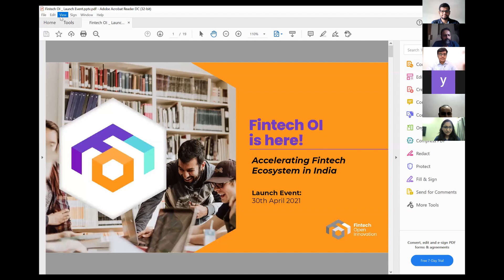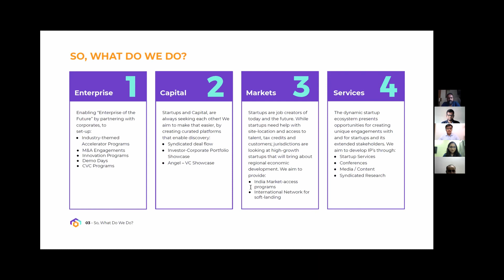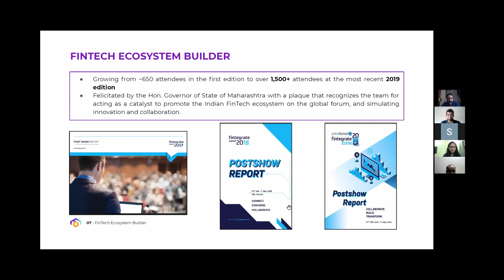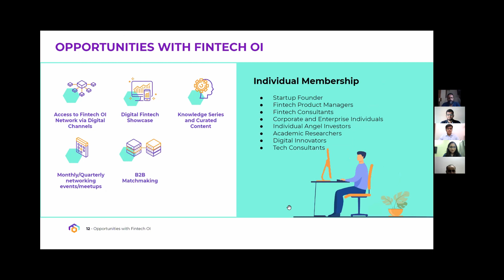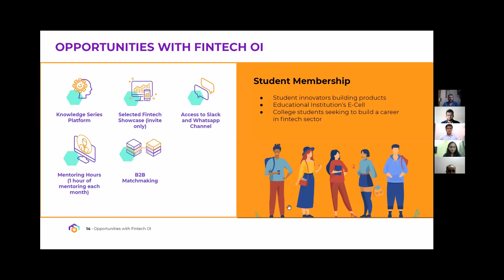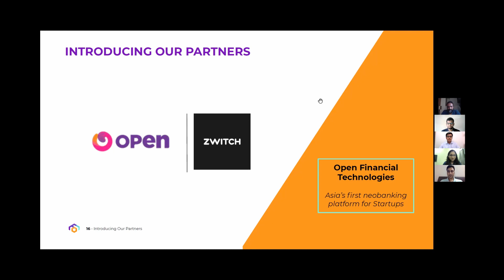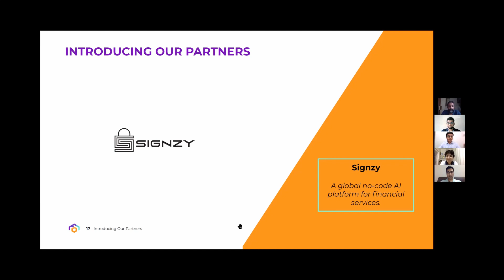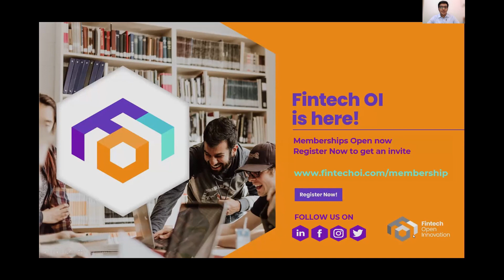Fintech OI Launch Event | Accelerating fintech ecosystem in India | Startup Reseau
FinTech OI:
Converge. Connect. Collaborate
The team that built and presented Fintegrate [2017, 2018, 2019], now brings to you an industry-wide initiative to accelerate the fintech ecosystem in India - Fintech OI. Fintech OI aims at building a network of people and organizations of startups, banks, incumbents, investors, consultants, researchers, and ecosystem enablers.
By creating a réseau of key players, we aim to create a collaborative approach in scaling up businesses by forging strategic partnerships across verticals.

The community memberships are open now. If you’re keen to be part of our Fintech OI community, its membership, and engagement.